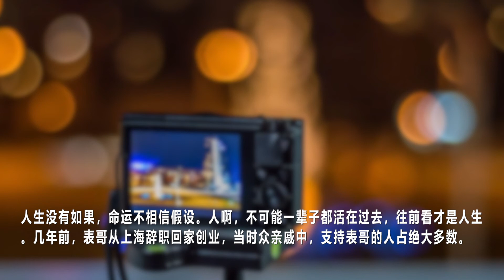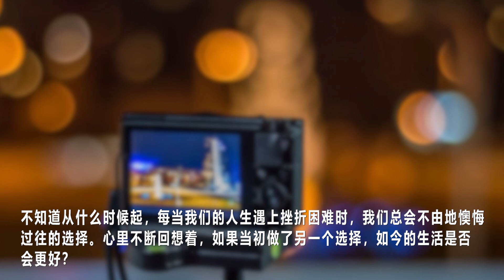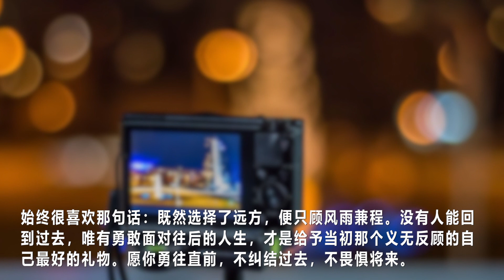🌙책 읽는 밤(夜读)인생에 만약은 없다 용감하게 앞으로 나아가기를 바란다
안녕하세요!

大家今天都辛苦了，周末愉快！🌙 🌙